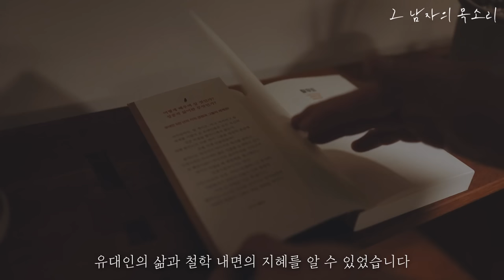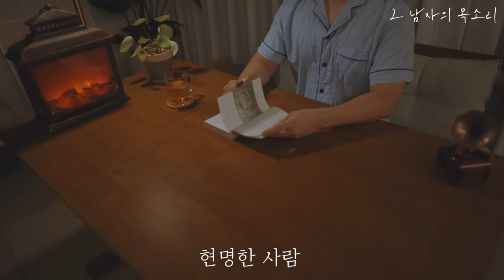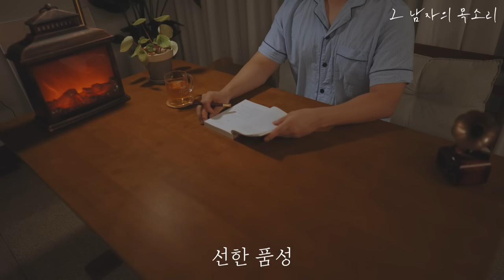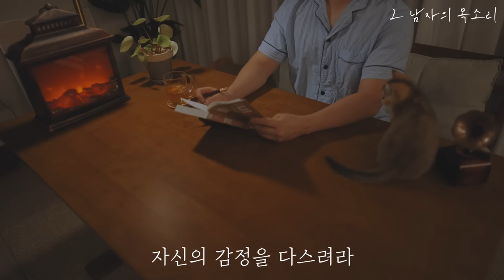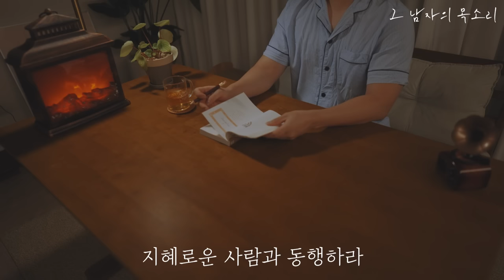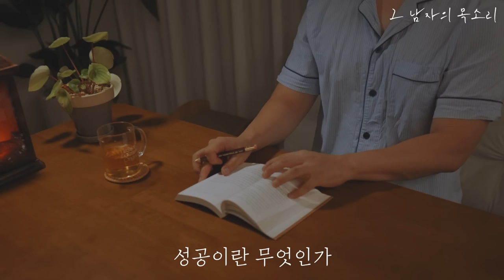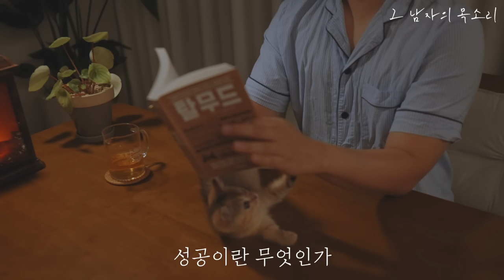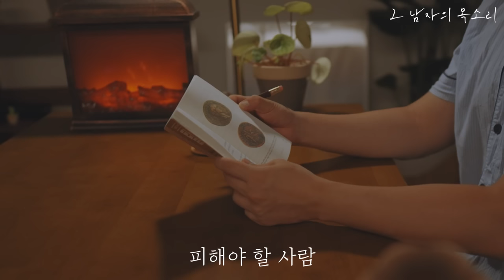죄송합니다 [탈무드]는 매일 들으셔야 합니다. 오늘도 후회했던 당신에게. 더 나은 내일을 위하여ㅣ잠잘 때 듣는 오디오북ㅣ책 읽어주는 남자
탈무드 동화 오랜만에 들려드리네요 : )
잠 안올 때 들어도 좋은 유대인들의 전래동화 탈무드 이야기
들으시면서 오늘도 잘자요!

01:49 희망
04:37 이긴자가 강하다
05:20 포도밭 이야기
07:40 현명한 사람
11:14 일곱번 변하는 남자의 일생
15:21 선한 품성
18:49 평판
19:23 진정한 가난
20:32 자신의 감정을 다스려라
23:25 인내심 테스트
25:27 융통성을 가져라
26:18 입으로는
26:51 혀의 위력과 힘
29:10 지혜로운 사람과 동행하라
31:41 사자의 젖
36:05 술의 기원
37:30 삶에 관한 세가지 충고
41:59 성공이란 무엇인가
46:25 유언
48:34 두 친구
52:11 피해야할 사람
55:40 막을 수 있었음에도

- 제목 : 탈무드
- 글 : 홍순도
- 출판 : 서교출판사

이 콘텐츠는 서교 출판사로부터 도서 이용을 허가 받았습니다.

세계 최고 파워를 가진 유대인의 삶과 철학 그 내면의 지혜!
유대 5천 년의 지적 재산, 지혜의 보고, 신선한 발상, 탁월한 판단의 비결!

'위대한 연구'라는 뜻을 가진 이 책은 유대 민족 5000년 지혜의 근원이자 파워의 원천이다. 유대인들은 재산, 애정, 인간관계, 습관, 소통, 번민 등과 관련하여 분쟁이 발생할 때는 언제나 탈무드에서 해결책을 찾았다. 이 책은 유대인의 지적 재산, 정신적 지주로서 그들의 장대한 역사이자 탁월하고 화려한 문화의 원천이다. 오래된 고전이면서도 오늘의 문제를 해결해 주는 신선한 발상, 탁월한 지혜의 비밀이 담겨 있다.

유대인처럼 역경에 강한 민족은 없다. 민족 존망의 위기를 딛고 세계 곳곳에서 커다란 영향력을 행사해온 유대인들의 인생 철학! 1%의 확률을 100%의 성공으로 이끌며 무에서 유를 창출한 유대인들의 성공비결, 성공의 원리, 그 생존법 등 119가지 지혜가 실려 있다. 기존 탈무드와는 달리 현장감 있는 도판 55점이 실려 있다.